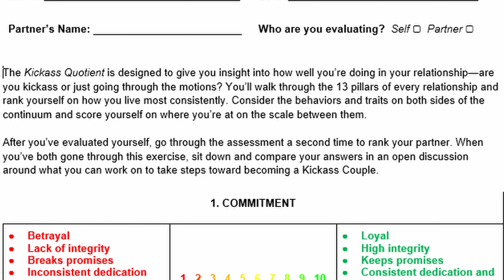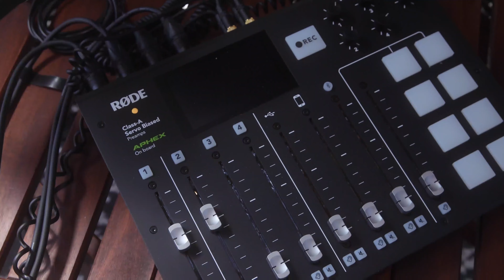How To Level Up Your #1 Relationship - Kickass Couples Podcast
EP 1

Matthew & Kim share their new podcast on leveling up your number one relationship and introduce you to their 1973 Airstream podcast studio ‘Maynard’.

For access to workshops with professional therapists, keynote speakers, hot seat training and more exclusive content join our online learning community

And don't forget to leave us a review!